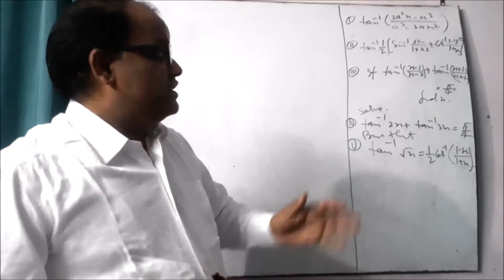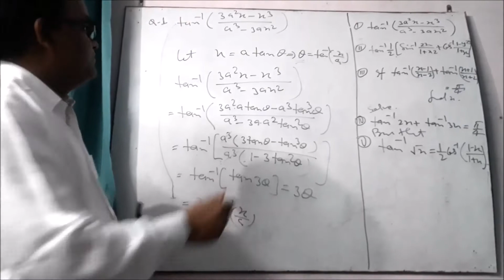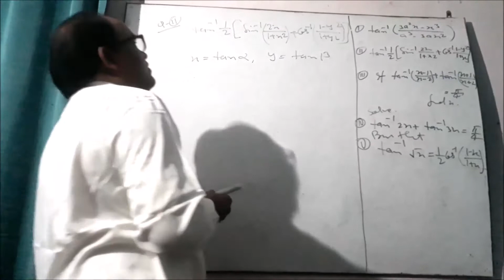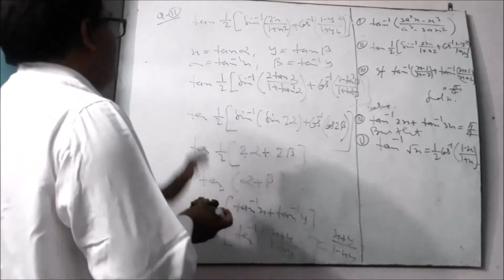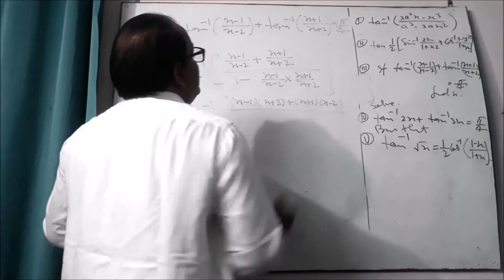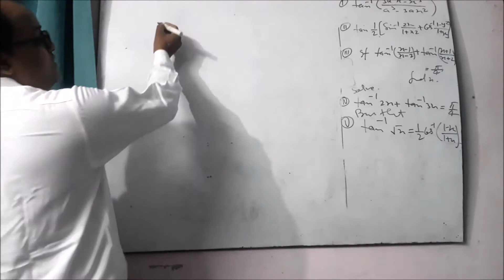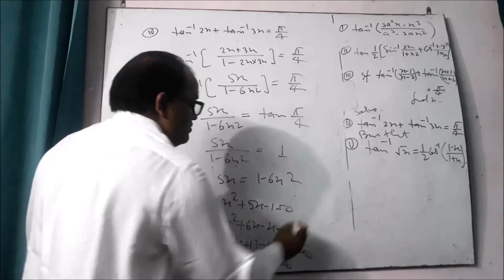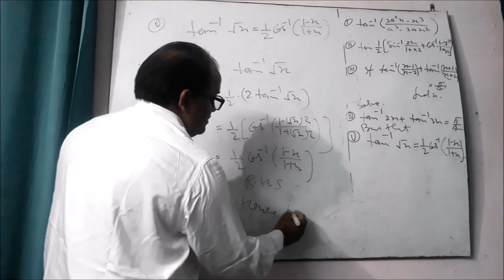Class 12 Mathematics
LITTLE FLOWER HOUSE VARANASI E-LEARNING
CLASS :- 12
SUBJECT :-Mathematics
TOPIC :- Inverse Trigonometric Functions
SUBTOPIC:- Problems based on Inverse Trigonometric Functions
By:- O.P. Chaubey